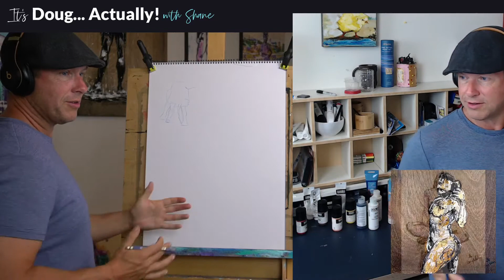S02 E27 Truly Outrageous! It'd Doug Actually Ep 75 Art and Culture Talk Show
Hey everyone! You can catch the "It's Doug, Actually!" Podcast live on Twitch, Thursday evenings at 6pm EST/5 Central.

We are  working on some really cool tutorial videos that will be posted in the coming weeks! Hope you enjoy this content in the meantime.

Continue the conversation on Twitter: @Dougbeldingart

🎨Have a request for a certain style of art?